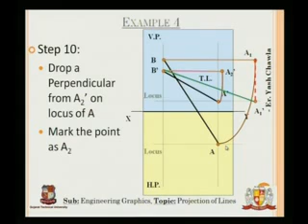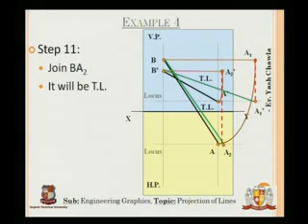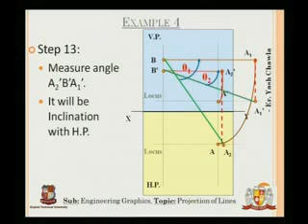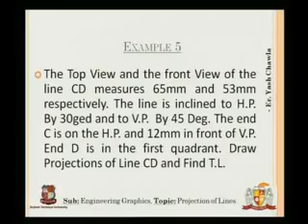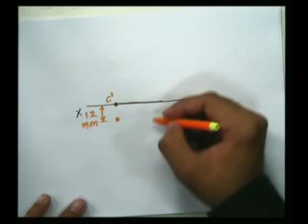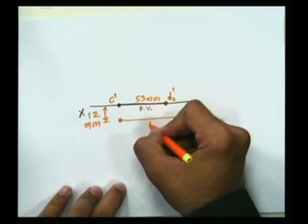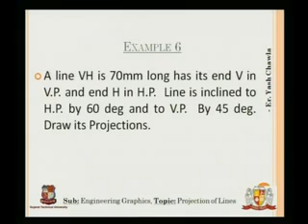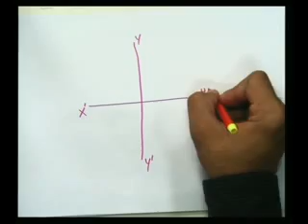Yash Chawla Projections of Points & Lines 6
Yash Chawla-Parul Ins. Of Engg & Tech,Vadodara-Engineering Graphics-Projections of Points & Lines-Projections of line with its inclination to one reference plane and with two reference planes.